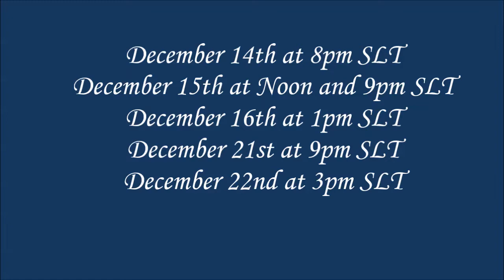Monarchs - Spirits of Christmas trailer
The Monarchs

December 14th at 8pm
December 15th at Noon and 9pm
December 16th at 1pm
December 21st at 9pm
December 22nd at 3pm